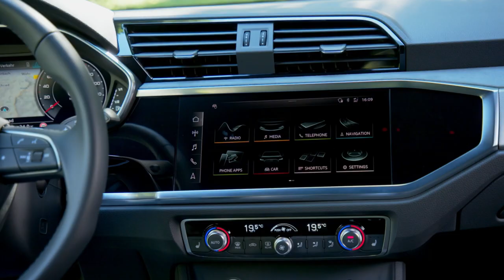New Audi Q5 Sportback vs Audi Q3 Sportback - Small or Big Coupé SUV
Compared: 2023 Audi Q3 vs. 2023 Audi Q5
You'll find lots of amenities in these luxury SUVs, but the Q5 offers far more choice.

Audi is known for making expensive cars that age well and pack lots of tech. The subcompact Q3 and compact Q5 SUVs are its most popular models. Each car seats five, has standard all-wheel drive (AWD), and impresses shoppers with a well-styled interior. Should you find yourself trying to choose between the two, this comparison may help .

The Q3 opens at about $39,000, but that version—the Q3 40, with a 184 hp, turbocharged, 2.0L four-cylinder—is currently unavailable. Right now, shoppers can spec only the 228 hp Q3 45, which costs around $40,000 to start. The Q5 range is more complex, coming in both a basic SUV shape and the more rounded Sportback body.

The regular-body Q5 40 starts at around $45,000 with a 201hp, turbocharged, 2.0L four-cylinder. The Q5 45 has a 261 hp version of that engine and costs about $48,000. The Sportback comes only in 261 hp form and opens at about $52,000. There’s a 362 hp, plug-in hybrid (PHEV) option for the regular SUV, too, but it is currently unavailable. Lastly, Audi sells the high-performance SQ5 in both body styles, each featuring a 349 hp, turbocharged V6 under the hood. The regular SQ5 SUV begins at about $57,500 and the Sportback at $61,000.

AUDI Q3 VS. AUDI Q5: FEATURES
The entry-level Q3 boasts an 8.8-inch touchscreen with wireless Apple CarPlay and Android Auto, plus a digital instrument panel, front and rear parking sensors, blind-spot monitoring, lane-departure warning, leather seats with heating up front, three-zone climate control, a panoramic sunroof, LED taillights with dynamic turn signals, and a power liftgate.

Apart from the sunroof, which is available feature and a larger infotainment screen, the base Q5 boasts all the same stuff, plus insulated window glass, walnut wood trim, Audi Connect app services, an auto-dimming rearview mirror, remote keyless entry, and adaptive cruise control with stop-and-go functionality. You can find most of these things in the Q3 lineup, but you may need to select the top-of-the-line Premium Plus trim to get them. The Q5’s top trim, the Prestige, provides some features that no Q3 has, such as ventilated front seats, Audi’s matrix LED headlights, and a head-up display.

In terms of space, the Q5 is obviously roomier than the Q3, but it’s not large. The Q3 has around 94 cu.-ft. of passenger room and about 24 cu.-ft. of cargo space behind the back seat. The Q5, meanwhile, offers about 99 cu.-ft. and 25 cu.-ft., respectively.

Both of these models require premium fuel. Regardless of body style, every gas-only version of the Q5 sees 25 mpg on the EPA’s combined test cycle. The PHEV performs much better, providing 61 MPGe during its 23 miles of electric range, and returning 26 mpg combined when operating on both gas and electricity, per the EPA’s 2022 estimates. As noted earlier, the PHEV is currently unavailable. As for the SQ5, in regular or Sportback form, it manages 21 mpg combined.

While the Q3 is smaller than the Q5, it’s not much more efficient. The 184 hp model returns 26 mpg combined, whereas the higher-power version sees 24 hp.